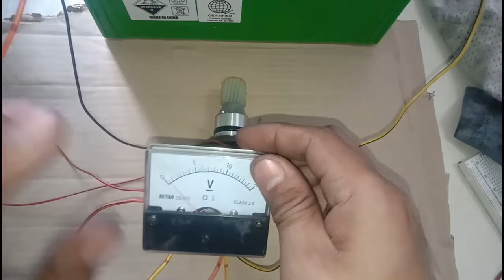SPEED SENSOR TESTING PROCEDURE.. SPEED SENSOR DIAGNOSIS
VEHICLE SPEED SENSOR TESTING
VSS TESTING
SPEEDOMETER SENSOR TESTING
SPEEDOMETER GAUGE NOT WORKING?
ISUZU TROOPER SPEED SENSOR
ISUZU BIGHORN SPEED SENSOR
HOLDEN SPEED SENSOR
SPEEDOMETER FLUCTUATING